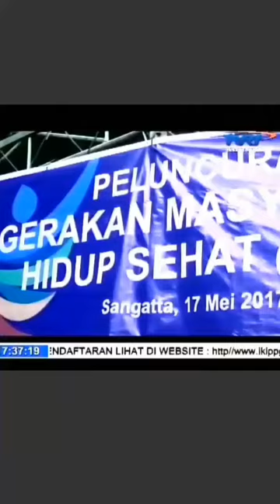Peluncuran GERMAS ( SIARAN TVRI 26 MEI 2017 )